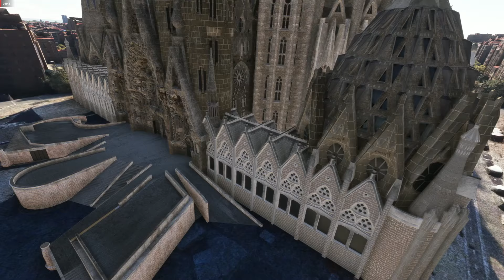[MSFS] Fly Ornithopter around Barcelona